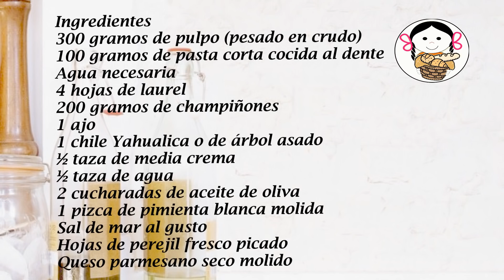Pasta mar y bosque con pulpo, Recetario Navideño.- RecetasdeLuzMa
Te gustan las pastas en Navidad y Año Nuevo?   esta receta te puede encantar.  Pasta, pulpo y champiñones son una combinación deliciosa. Tiene pocos ingredientes y pasos sencillos de preparación. La puedes servir en días de fiesta y vas a quedar muy bien con todos!

Pasta mar y bosque con pulpo
Ingredientes    2 porciones
300 gramos de pulpo (pesado en crudo)
100 gramos de pasta corta cocida al dente
Agua necesaria
4 hojas de laurel
200 gramos de champiñones
1 ajo
1 chile Yahualica o de árbol asado
½ taza de media crema
½ taza de agua
2 cucharadas de aceite de oliva
1 pizca de pimienta blanca molida
Sal de mar al gusto
Hojas de perejil fresco picado
Queso parmesano seco molido

300 grams of octopus (heavy raw)
100 grams of short pasta cooked al dente
Water needed
4 bay leaves
200 grams of mushrooms
1 garlic
1 Yahualica or roasted chile
½ cup half cream
½ cup of water
2 tablespoons of olive oil
1 pinch of ground white pepper
Sea salt to taste
Fresh parsley leaves chopped
Parmesan cheese dry ground